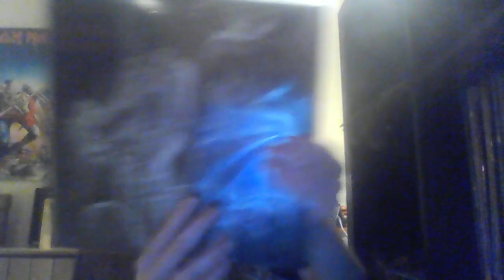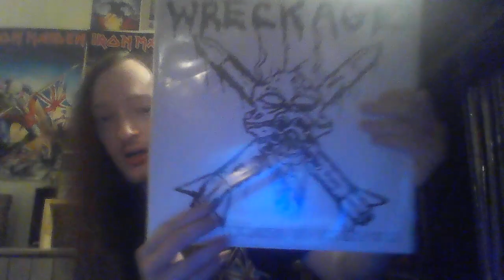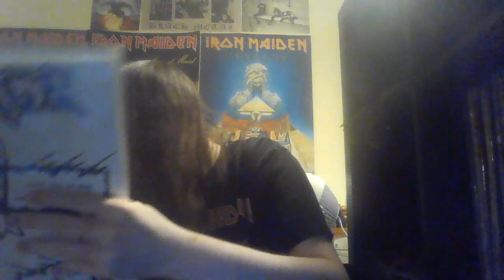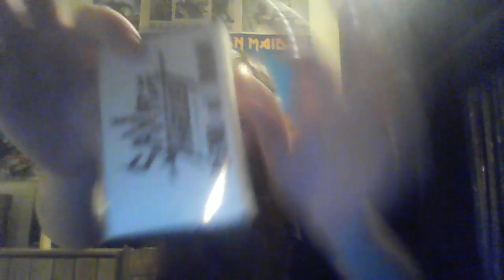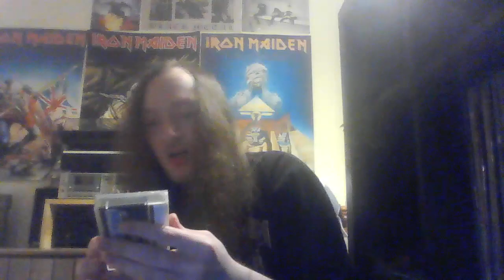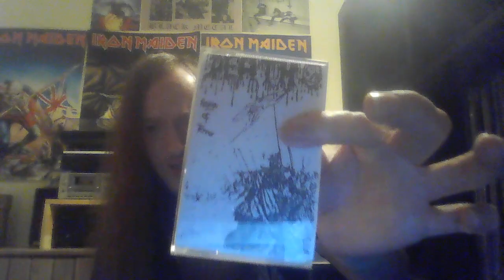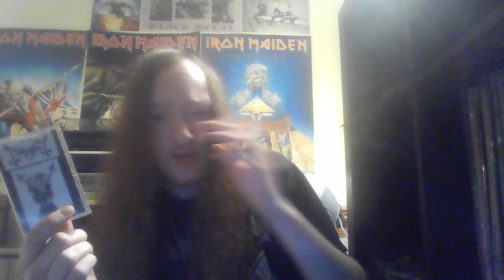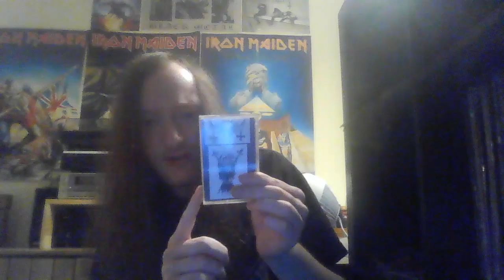Music collection update